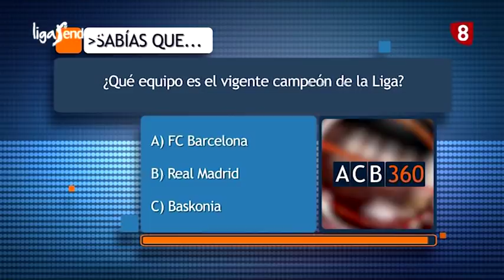Liga Endesa ACB 360º 23-11-2018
Una semana más llega la cita con el mejor baloncesto. Analizamos el partido que medirá a San Pablo e Iberostar Tenerife desde todos los puntos de vista en nuestro Liga Endesa ACB 360º